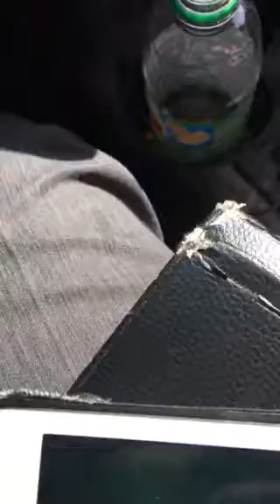Mar 6 2019 pm school trip to hm